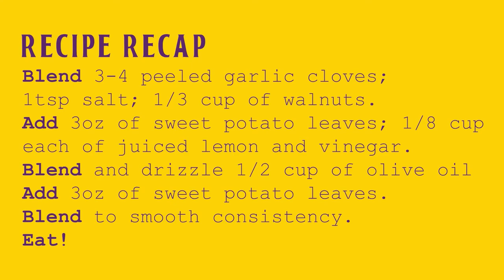How to Make Sweet Potato Leaf Pesto (Recipe)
Sweet potato greens are often overlooked as an edible in many North American gardens. The sweet potato leaves are a great summer green, rich in vitamins A, B, C and K and minerals manganese, potassium, iron and calcium. You can easily harvest a few leaves from your plants without impacting the root development. In fact some sources suggest pruning of the vines to increase root development.

Making pesto is super easy and very quick, but many people feel limited by the traditional ingredients of basil and pine nuts. This sweet potato leaf pesto recipe is really delicious and can be used in all the same ways you would use traditional pesto.

This video is part of a series called Eat the Plant, where we show you how to eat lesser known plants in our area (North Carolina) and parts of the plant that are no commonly used.